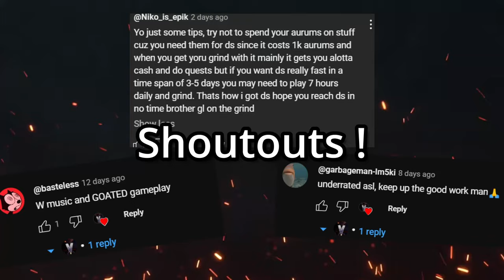Dragon Slayer Beast. | Balthazar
Unstoppable.